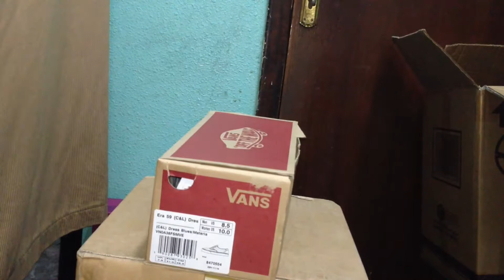UNBOXING VANS ERA 59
C&L Dress Blues/Materia VNOA